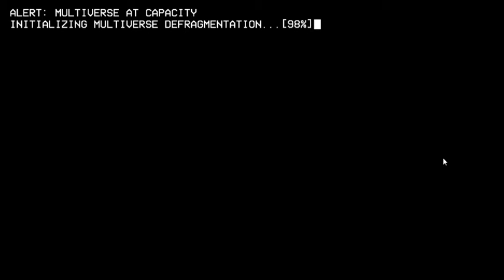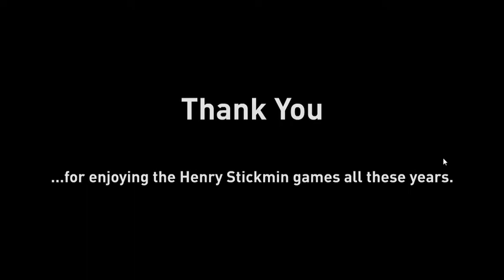Completing The Mission Secret Ending (Multiverse Correction)